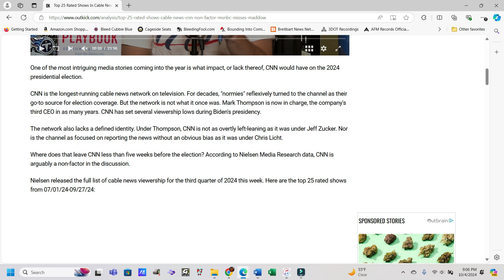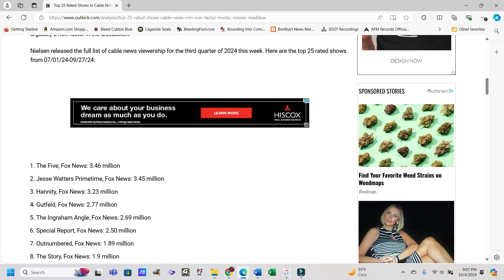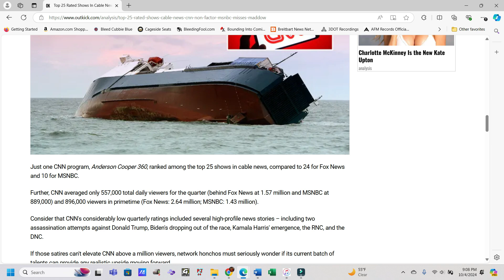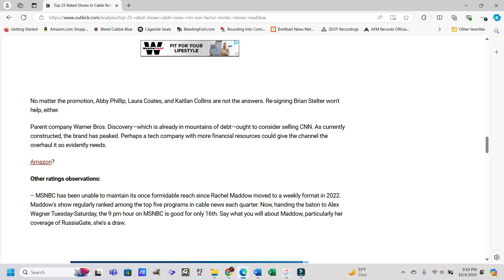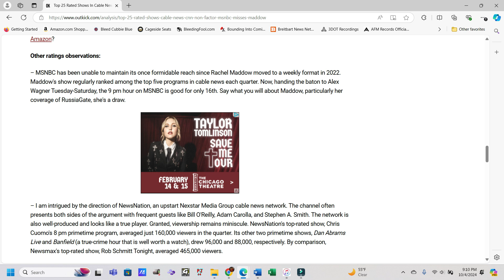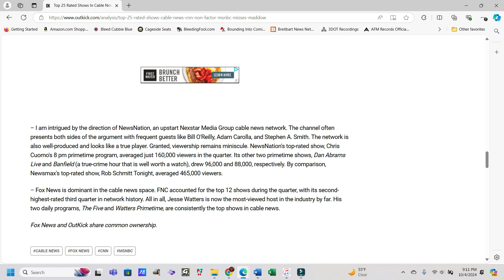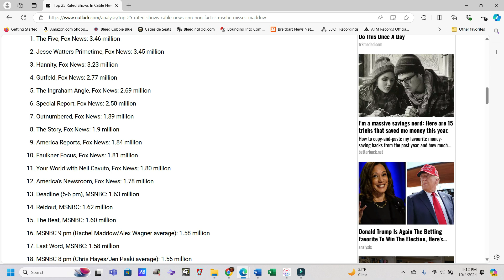Top 25 Rated Shows In Cable News: CNN A Non-Factor, MSNBC Misses Rachel Maddow